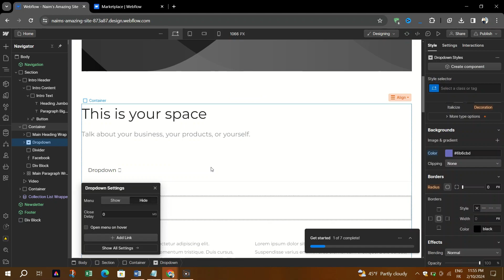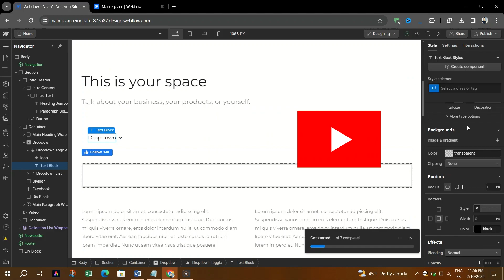How to Add a Dropdown Menu in Webflow | Beginner-Friendly Tutorial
In this beginner-friendly tutorial, we'll walk you through the simple steps to create a dropdown menu for your Webflow website. Dropdown menus are essential for organizing navigation and providing a seamless browsing experience for your visitors. Follow along as we demonstrate how to design and implement a dropdown menu using Webflow's intuitive tools. Let's dive in and enhance your website's navigation with a professional and user-friendly dropdown menu!

🔎 Topics Covered:

Accessing the Webflow Designer and selecting the navigation element
Adding dropdown menu items to your navigation bar
Configuring dropdown settings such as animation and positioning
Styling the dropdown menu to match your website's design
Previewing the dropdown menu in different viewport sizes for responsiveness
Testing the dropdown menu to ensure smooth functionality on all devices

Improve your website's navigation with a dropdown menu in Webflow. Follow this tutorial to learn how to create a professional and user-friendly navigation experience for your visitors. Let's optimize your website together! 🚀